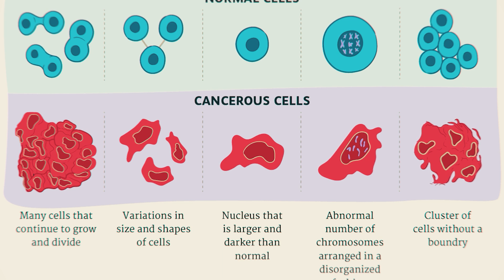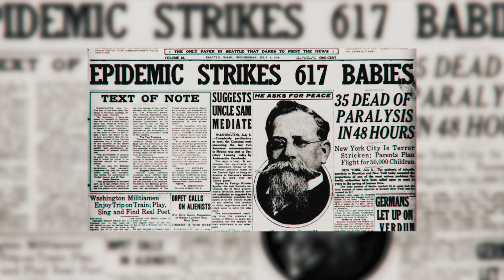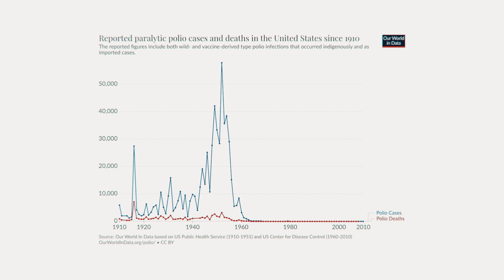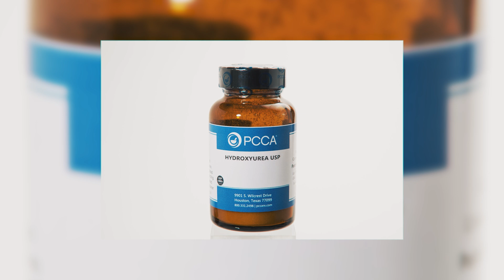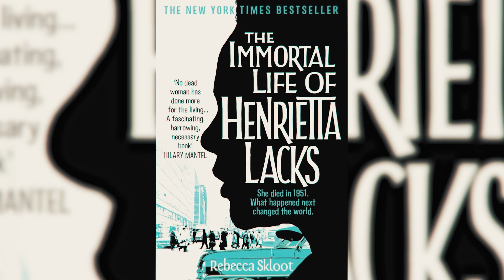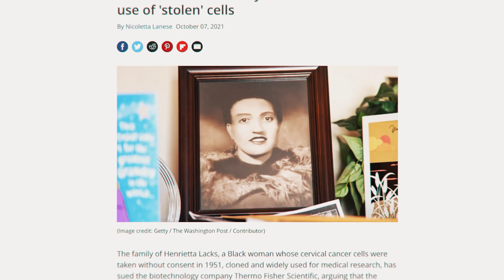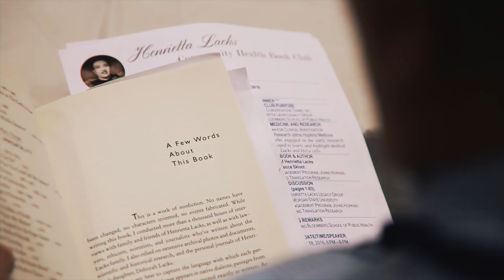Most Important Human Cells in History: Henrietta Lacks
Henrietta Lacks became known to the medical community when doctors took both healthy and cancerous cell samples from Henrietta’s cervix, which were used to establish the most important cell line in human history - the HeLa cell line. HeLa cells are ‘immortal’, perfect for medical research into polio, cancer, and HIV, to name a few. Yet, Henrietta died without ever knowing that her cells had been taken, or how they were being used. This led to reforms about the ethics of cell research, and the rights of the patient.